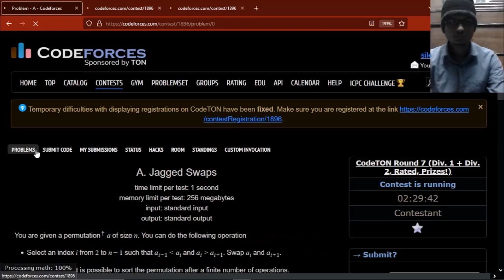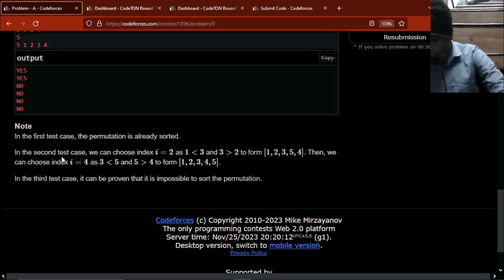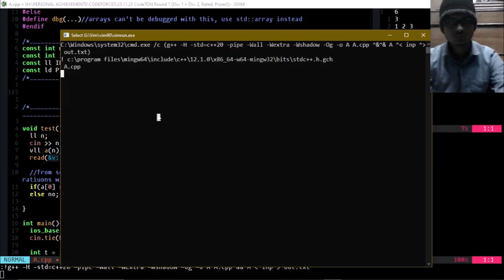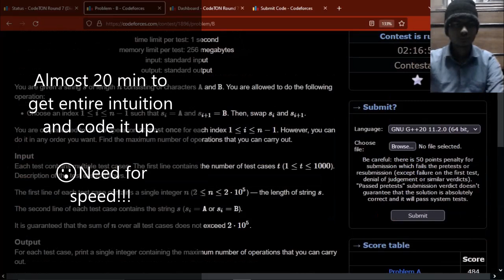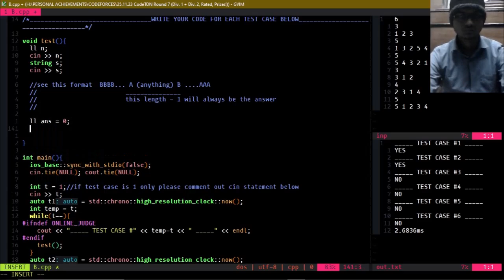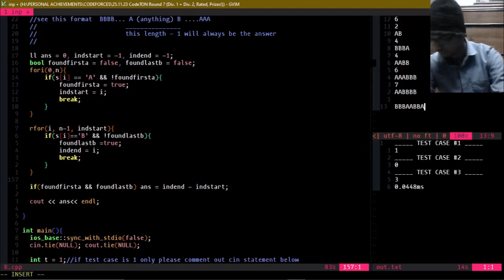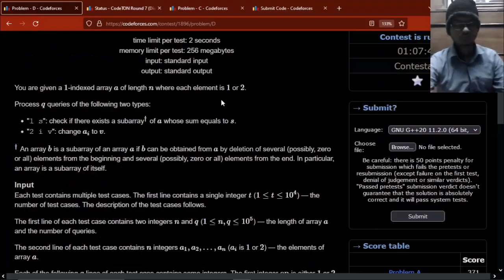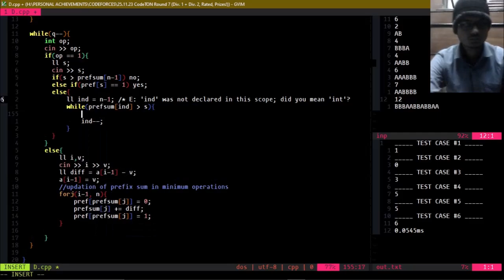CodeForces CodeTon Round 7 -- performance of a newbie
See how  newbie solves the problems and tell me if you commit the same mistakes as I do, would love💘 to know.

Do comment out if you liked my approaches to the problem and suggest for improvements.